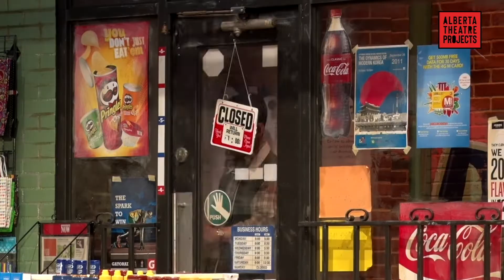Audiences love Kim's Convenience by Ins Choi - part 2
"Really, really funny... everyone in Calgary should come watch this"
"Very emotional, of the times..."
Audiences share the love for Kim's Convenience by Ins Choi , playing April 13 - May 1, 2022!

Directed by Kaitlin Williams, Assistant Directed by Soran Nakai
An Arts Club Theatre Company (Vancouver) Production
Based on the 2018 production by Pacific Theatre
Presented by Alberta Theatre Projects
Video by Jeff Yee